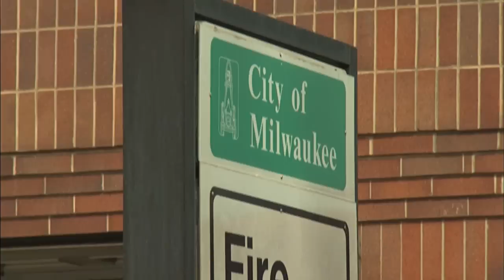Heroes Among Us SUV Fire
Off-duty firefighter brothers save an entire family from a burning SUV.